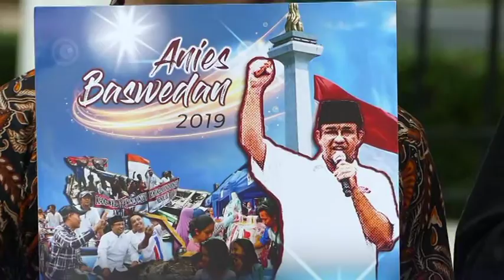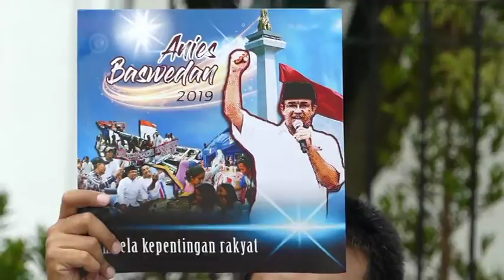AKSI DUKUNGAN ANIES BASWEDAN SEBAGAI CALON PRESIDEN - JOGJA TV